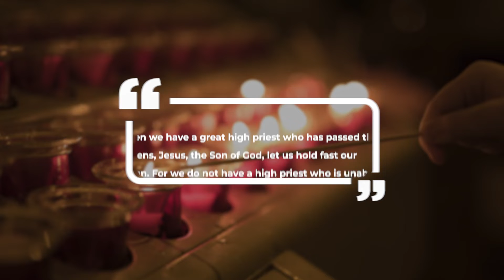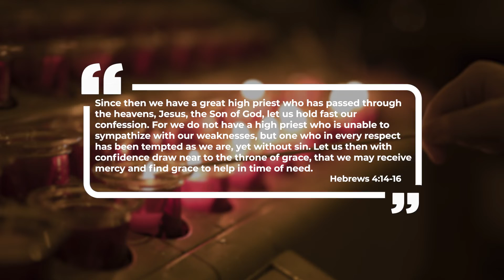Hebrews - The Superior Savior - Nat Crawford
Need a better way to do life? There is no better lifehack than Jesus! Jacob Wirka introduces you to the book of Hebrews to explain not the good, not the better, but the best way of living, thanks to a superior Savior.